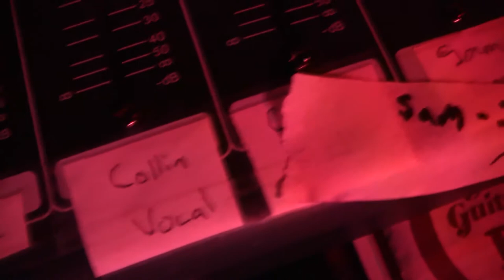Horseshoes & Hand Grenades (the band) Live at Buffy's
Horseshoes & Hand Grenades Holiday Special.  This talented local band played an amazing Christmas-themed set at Buffy's Lampoon in Stevens Point.